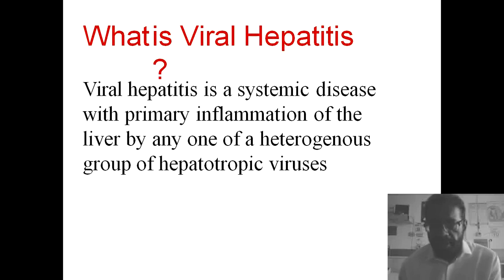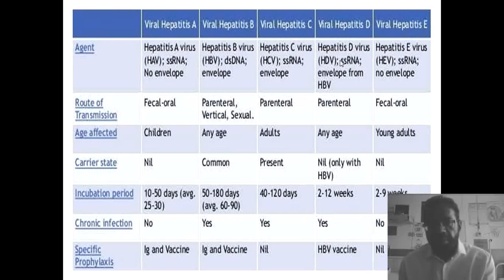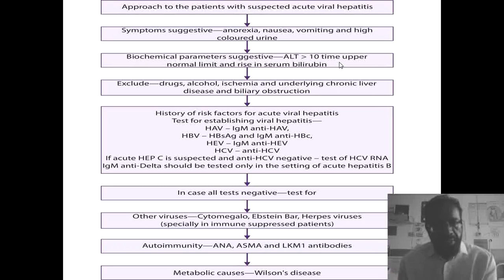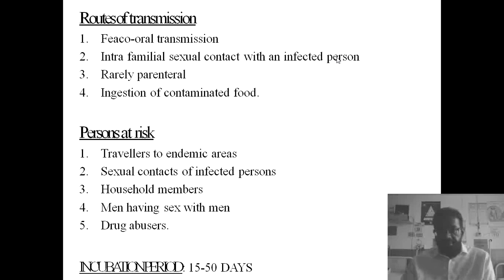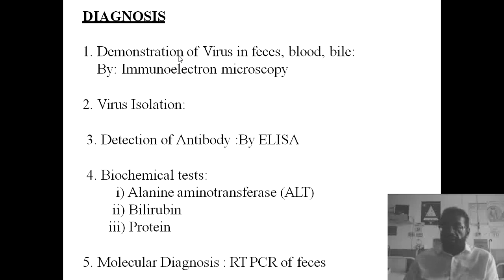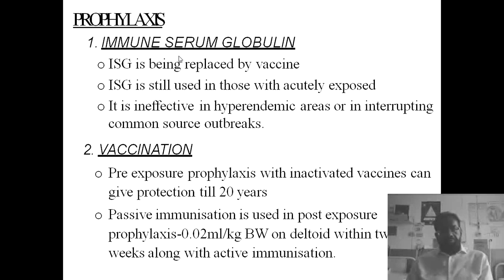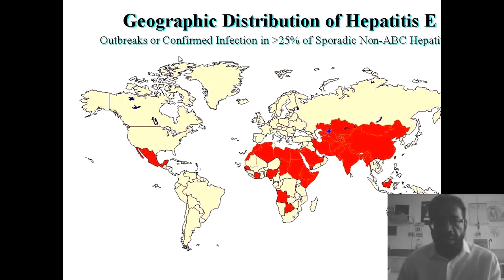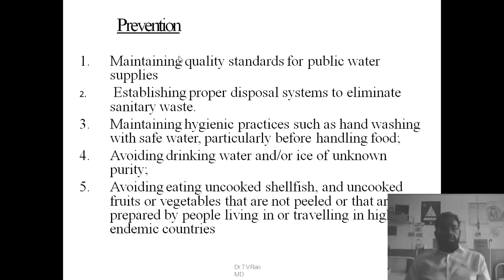Lecture of Prof.Dr. Zafar Iqbal Ch for final year MBBS on topic acute viral hepatitis